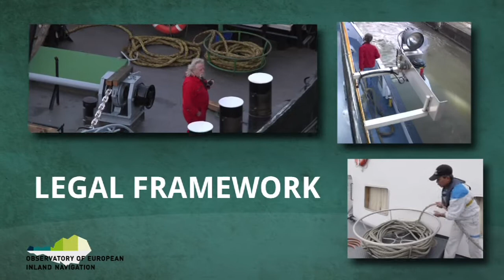Inland navigation legal framework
Observatory of Inland navigation in Europe - legal framework